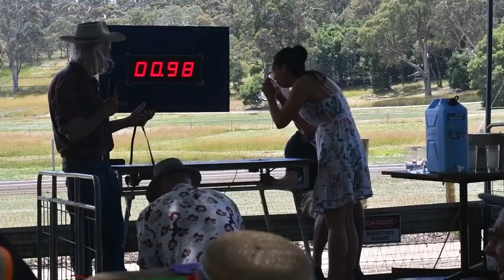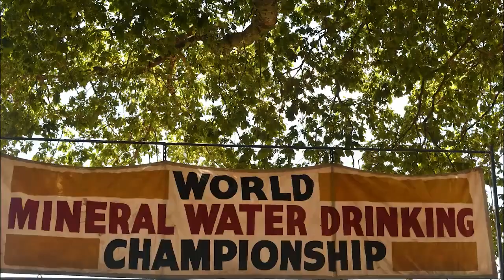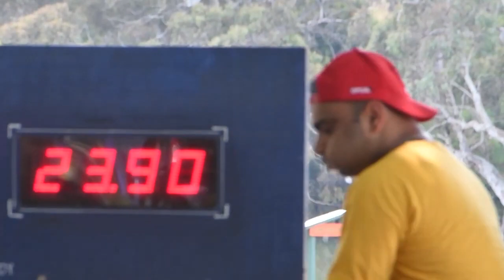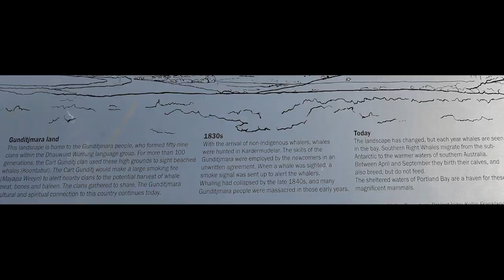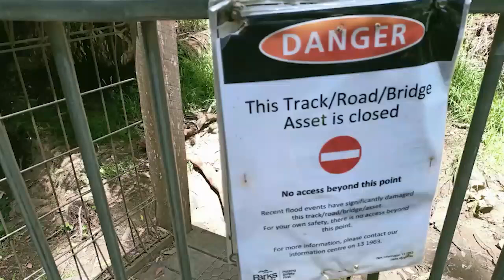Victoria camping 2023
our separate clips together for our camping trip through Victoria 2023